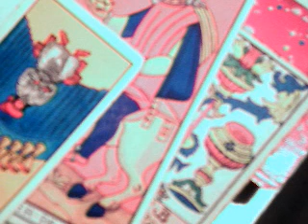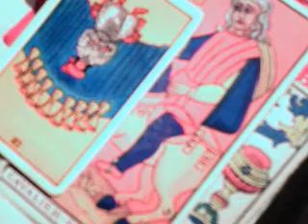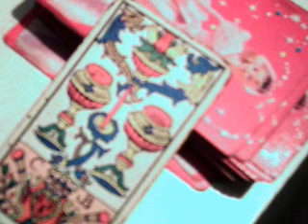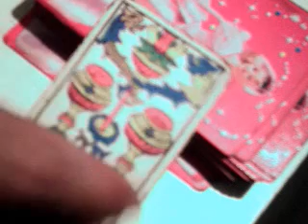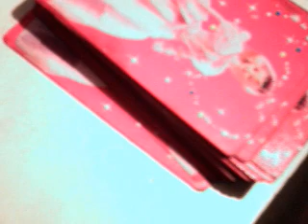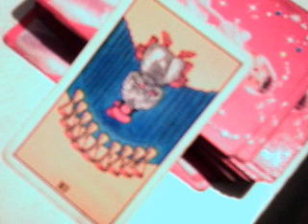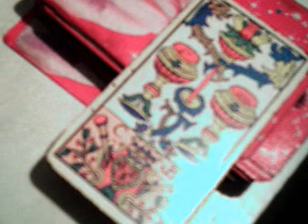Acuario julio 2018 / espejo de flor